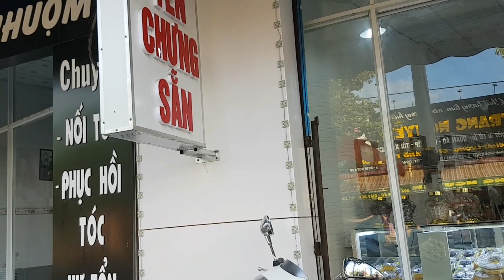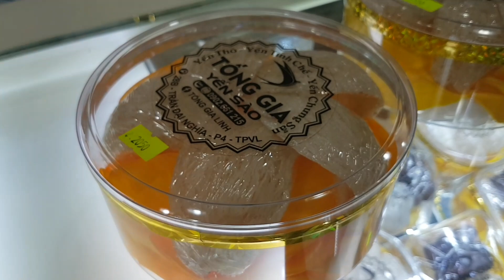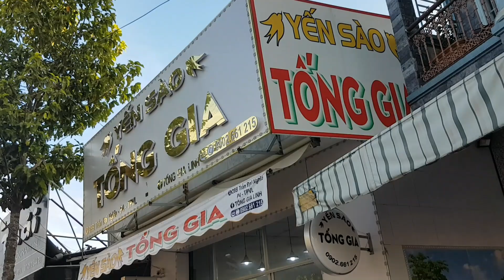giúp chú Trung xem lại tiệm Yến Sào trên đường Trần Đại Nghĩa P4.TP.Vĩnh Long | KPVL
Nếu các bạn yêu thích và ủng hộ mình, các bạn có thể Donate cho mình qua đường Link này nhé:

Ngân Hàng VIETCOMBANK chi nhánh Vĩnh Long
Số Tài Khoản : 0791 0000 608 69
Chủ Tài Khoản : Hồ Quốc Hoà